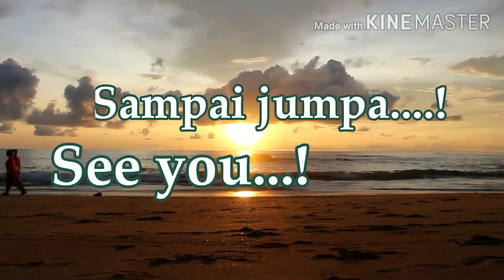Aktivitas Pagi dan Asap Kesehatan